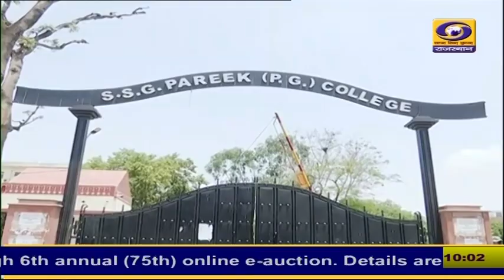जयपुर एयरपोर्ट और दो कॉलेजों को बम से उड़ाने की मिली धमकी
इसके बाद विभिन्न एजेंसियों ने एयरपोर्ट और कॉलेजों में सर्च अभियान चलाकर तलाशी ली
जिसमें कोई भी संदिग्ध वस्तु नहीं मिली
गृह राज्य मंत्री जवाहर सिंह बेढम ने कहा कि इस तरह धमकी साइबर अपराधी देते हैं
उन्होंने कहा कि हमारी पुलिस और विभिन्न एजेंसियां पूरी तरह से सतर्क है